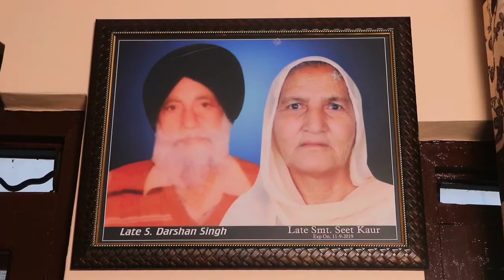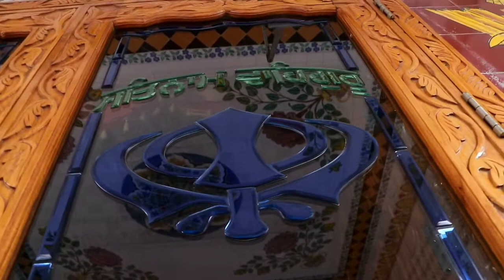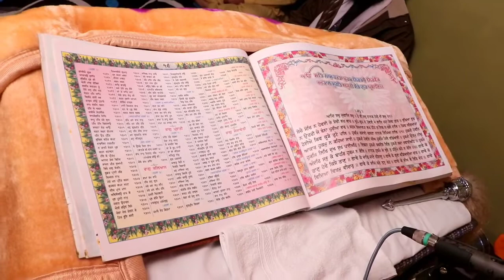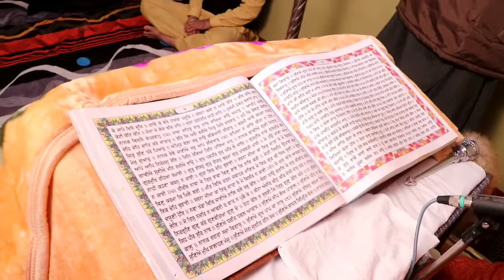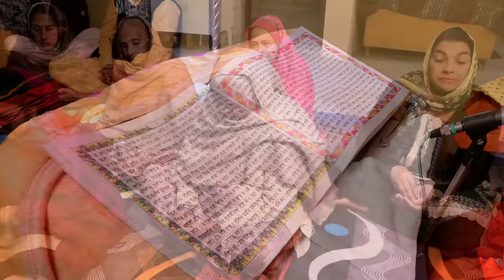AVNEET WEDS RAVI part 4